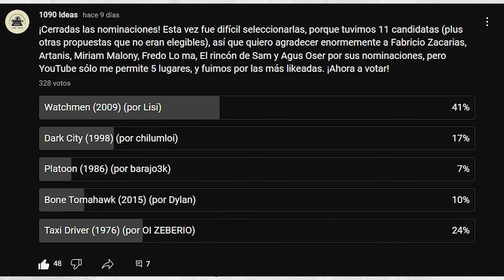🟦 Análisis de Watchmen (2009) y V de Vendetta (2005) | Cine Cara a Cara #11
¡Décimo primer episodio de Cine Cara a Cara! Con mi amigo y colega Fer D. Padilla vamos a reseñar dos películas, en cuya elección participaron los seguidores del canal. Esta vez toca WATCHMEN (2009) y V DE VENDETTA (2005).

0:00 - Intro
3:08 - Watchmen (2009)
35:06 - V de Vendetta (2005)